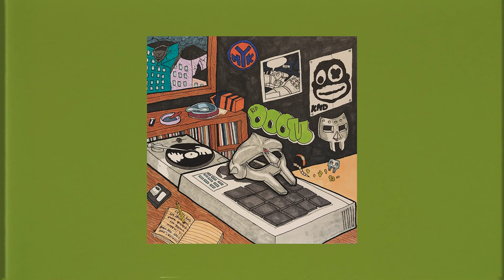Cookin Soul - MF DOOM Tribute Beats (full tape)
"The best MC with no chain ya ever heard"
Rest in Peace Daniel Dumile aka MF DOOM

Tracklist :

00:00 EVERYDAY
01:53 DOOMSDAY
03:20 THE FINEST
05:22 VILLAINOUS ADVENTURE
07:56 303
09:04 KINGDOM
11:10 THE MASK
12:36 SHREDDER'S REVENGE
14:47 PLANET DOOM
16:49 WITHOUTRO